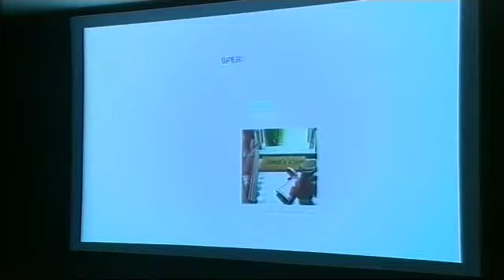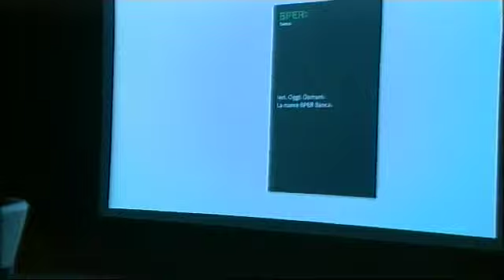BPER Museo Ferrari